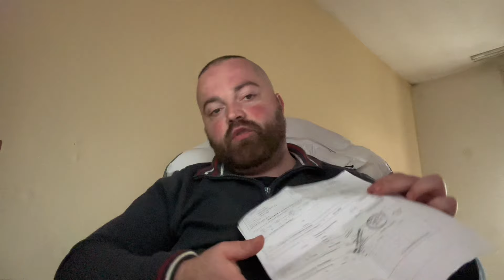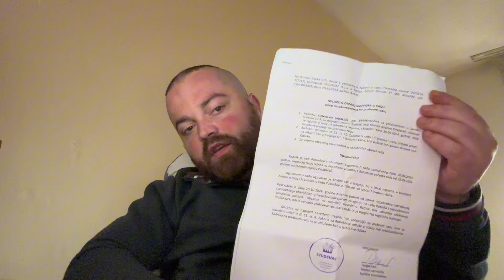DOBiO SAM OTKAZ???